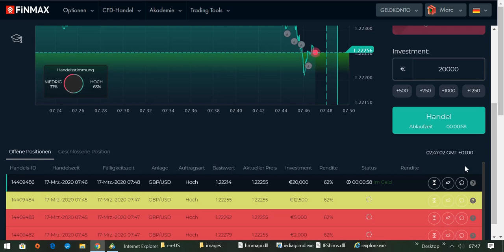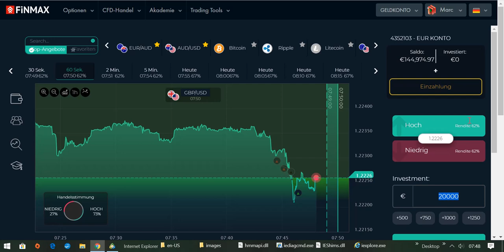International BO & CFD/FX Trading Academy - Geldverdienen vor der Arbeit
Mein Name ist Marc Lindner. Ich bin seit vielen Jahren erfolgreicher Trader in den Bereichen Binäre Optionen und CfD/Forex. Ich habe es mir zur Aufgabe gemacht, andere Menschen aus dem Job-Hamsterrad zu befreien. Aus diesem Grund, um mein Wissen weiterzugeben, coache ich Dich, damit Du auch deine persönliche Freiheit erreichst. Profitiere von meiner langjährigen Erfahrung als Daytrader und buche mein Privat-Coaching. Das Privat-Coaching ist in deutscher oder englischer Sprache möglich. Ich wünsche Dir viel Erfolg.